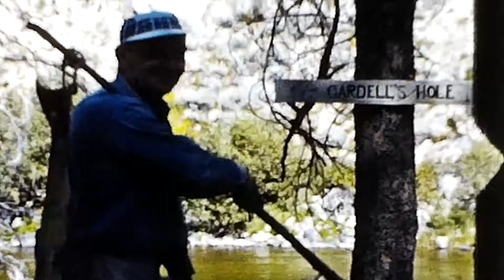Fishing in the Fifties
Salmon fishing in Idaho in the fifties.